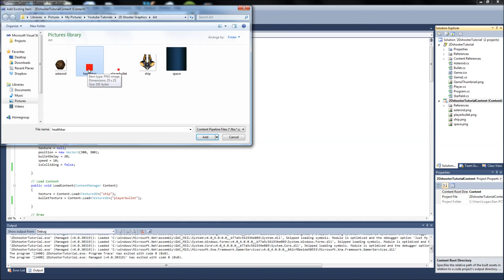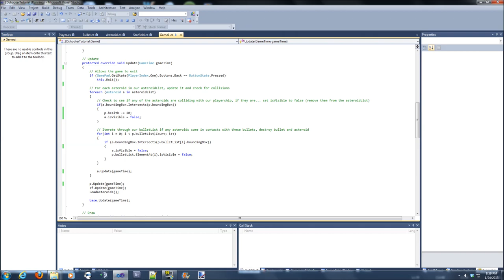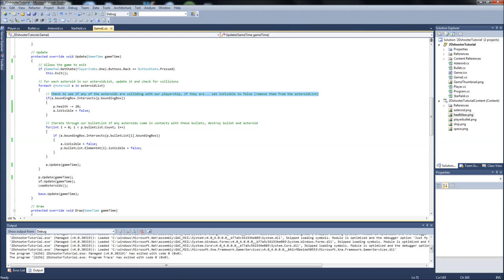Programming a 2D Space Shooter Tutorial #15 - XNA - Health Bar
Like the title says, this vid is on our health bar. We'll be adding some other cool stuff in the future to make it look a little less lame :P I just finished up the testing on creating an Enemy class and thats what the next few videos will be on.